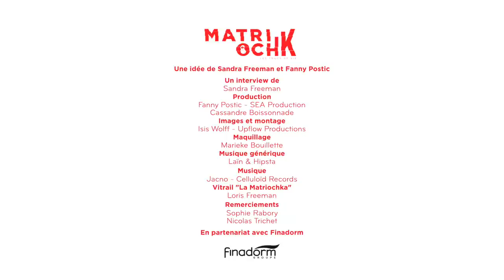Robin Renucci : Voilà comment vous faire (bien) entendre !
Robin Renucci est acteur, metteur en scène, réalisateur et directeur des TréteauxdeFrance, le centre dramatique national itinérant qui va à la rencontre de tous les publics. Il est aussi président de l'association des centres dramatiques nationaux et membre du haut conseil de l'éducation artistique et culturelle.
Citoyen engagé, il croit profondément à l'éducation par l'Art qui est un des chemins pour faire de nos enfants, des êtres libres et émancipés. Les fondamentaux de l'école sont : apprendre à lire, à écrire, à compter et à respecter autrui, mais selon lui c'est aussi apprendre à dire ! Mais qu'est-ce que veut dire, dire ? Une façon de parler, de penser par soi-même ? Et d'ailleurs, la pensée... attention à ne pas la détruire !
Robin Renucci a une riche filmographie. Il a joué dans “Coup de foudre" de Diane Kurys, "Escalier C" de Jean-Charles Tacchella, ou "Masques" de Claude Chabrol. Plus récemment, c'est sur le petit écran qu'il incarnait le personnage de Daniel Larcher dans UnVillageFrançais. Il a créé le festival ARIA, association des rencontres internationales artistiques, en 1998, qui se déroule l'été en Corse et réunit des amateurs de tous les arts !